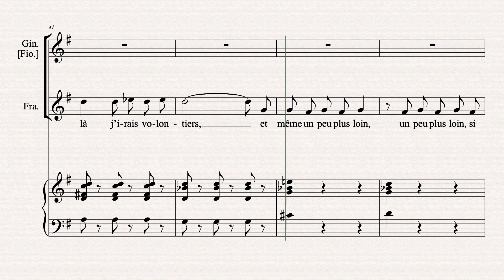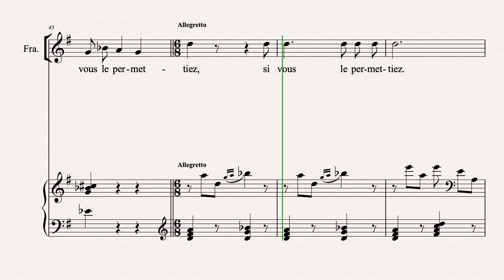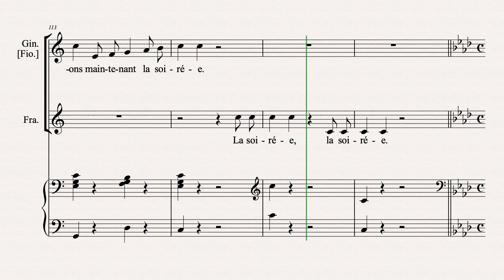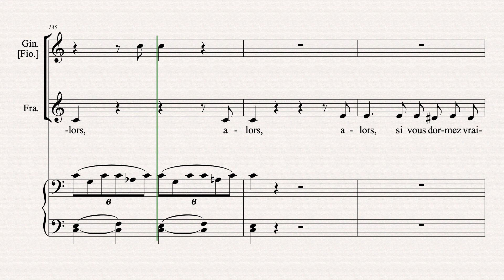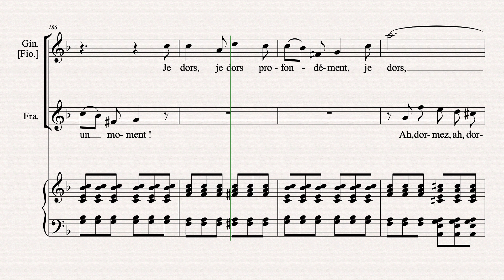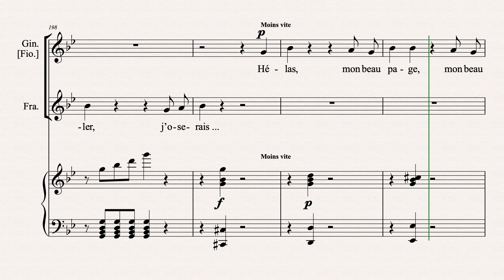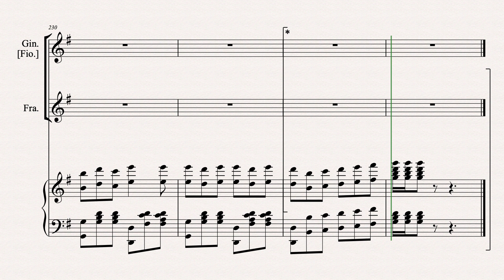Jacques Offenbach : Les Brigands, duo Fiorella - Fragoletto (inédit)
Jacques Offenbach : Les Brigands, duo inédit Ginevra [Fiorella] - Fragoletto
Première publication mondiale

© Boosey & Hawkes, 2024
© Orphée 58, 2024

Jacques Offenbach : Les Brigands, duo Fiorella Fragoletto (acte II, n° 7). Inedit. Un nouveau format de vidéo qui permet de vous faire découvrir ce duo inédit des Brigands publié dans le cadre de l’OEK, tout en suivant la partition et le livret. Cette page musicale a été supprimée par le compositeur lors des répétitions. Elle figure en annexe de notre édition critique des Brigands réalisée pour Boosey & Hawkes dans le cadre de l'Offenbach Edition Keck. Dans ce fichier Midi, les parties vocales ont été remplacées par des instruments. Cette publication électronique a un but uniquement documentaire. En attendant que de vrais interprètes s'en emparent.